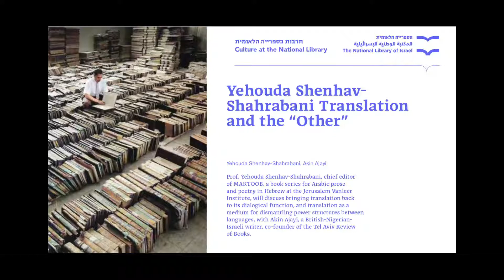Translation and 'the Other' Prof. Yehouda Shenhav-Shahrabani in conversation with Akin Ajayi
Prof. Yehouda Shenhav: Translation and 'the Other'

Prof. Yehouda Shenhav-Shahrabani, chief editor of MAKTOOB, a book series for Arabic prose and poetry in Hebrew at the Jerusalem Vanleer Institute and professor of sociology at Tel Aviv University, in conversation with Akin Ajayi, co-editor, Tel Aviv Review of Books